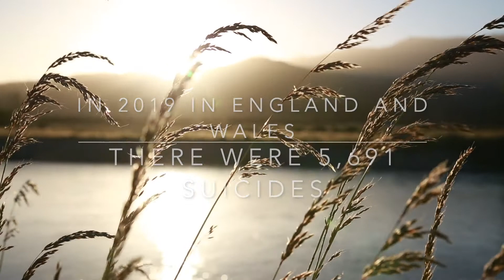World Suicide Prevention Day 2021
One in every 100 deaths worldwide is the result of suicide. It can affect every one of us. Each and every suicide is devastating and has a profound impact on those around them. However, by raising awareness, reducing the stigma around suicide and encouraging well-informed action, we can reduce instances of suicide around the world. World Suicide Prevention Day is an opportunity to raise awareness of suicide and to promote action through proven means that will reduce the number of suicides and suicide attempts globally.